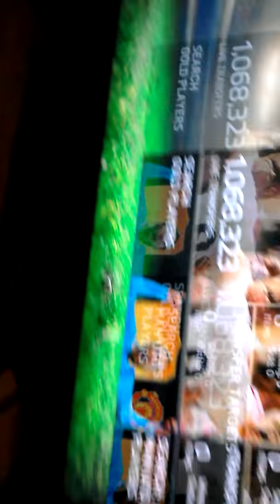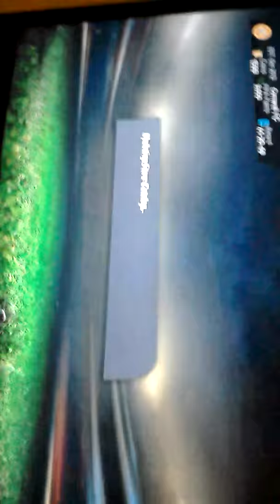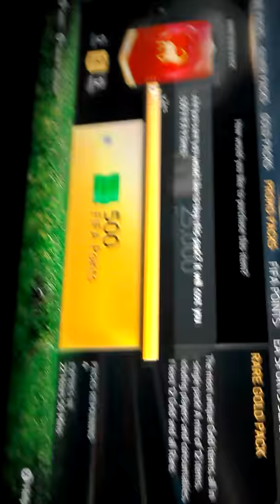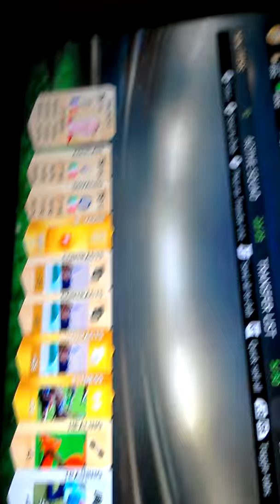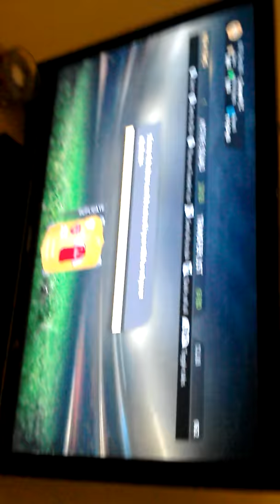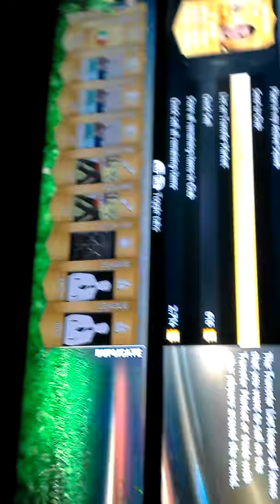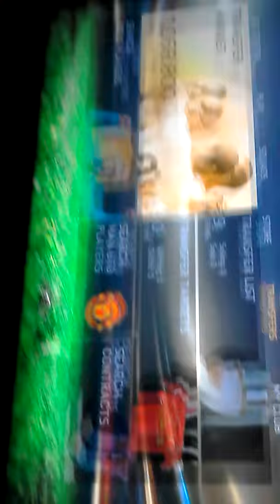3,350 Fifa points pack opening- Aguero!!!!!!